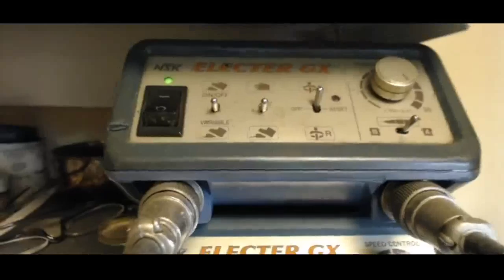シルバー工房から生放送